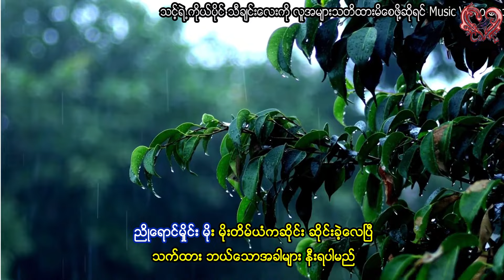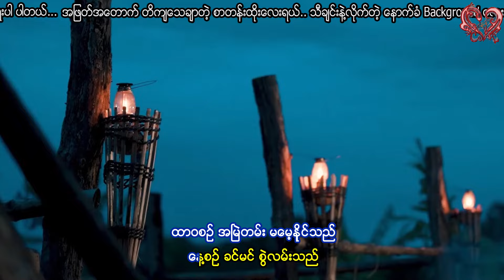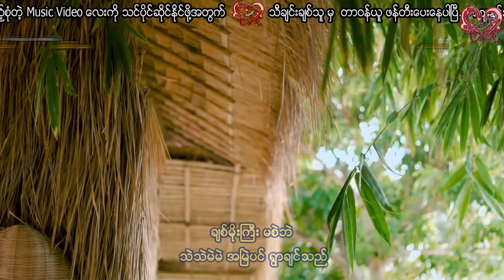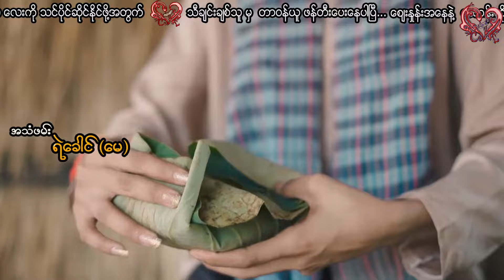ခင်ညွန့်ရည် - ချစ်မိုးကြီး Khin Nyout Yi - Chit Moe Gyi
Song - ချစ်မိုးကြီး
Artist - ခင်ညွန့်ရည်
Composer - ရန်နိုင်စိန်
Album - တစ်မိုးသစ်ပြီ လွမ်းစေတီ
Band - စန္ဒရားတင်ဝင်းလှိုင်
Recording - ရဲခေါင် (မေ)
Released - 1991

Song - ခ်စ္မိုးႀကီး
Artist - ခင္ညြန႔္ရည္
Composer - ရန္နိုင္စိန္
Album - တစ္မိုးသစ္ၿပီ လြမ္းေစတီ
Band - စႏၵရားတင္ဝင္းလွိုင္
Recording - ရဲေခါင္ (ေမ)
Released - 1991